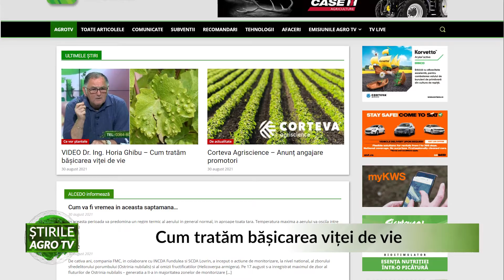Cum tratăm bășicarea viței de vie 30 08 2021